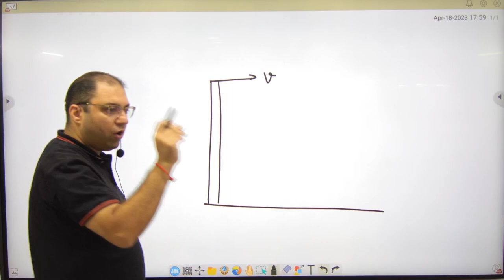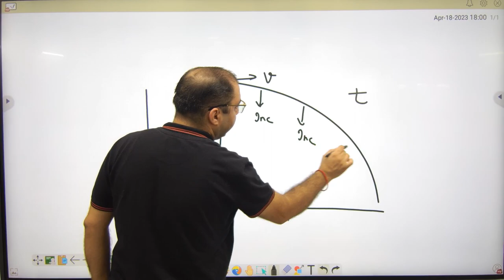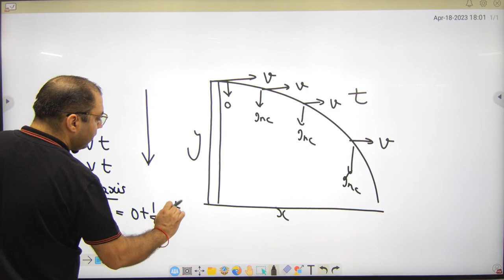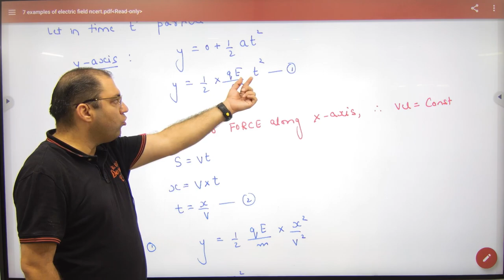Motion of Charged particle in Perpendicular Electric field